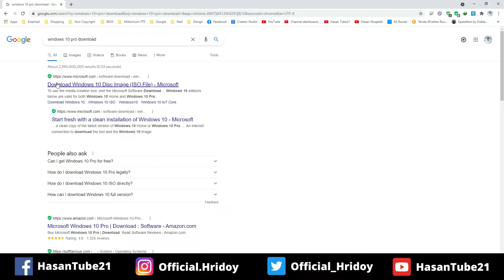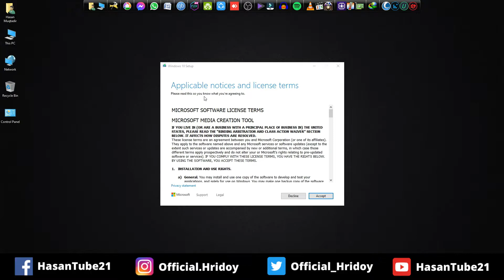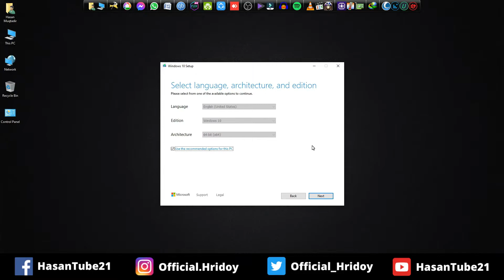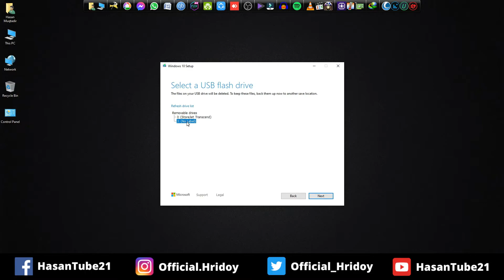Windows 10 Official ISO | Media Creation Tool 21H1 | Bootable Pen Drive | Bangla Tutorial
How to Make a Free Bootable USB Drive of Windows 10 Official Iso File.

As-salamu alaykum,
Welcome to Hasan Tube21. In this video, I shall tell you, how to make a bootable usb drive of windows 10 from official windows website by iso file. You can install windows 10 from these usb drives if your old windows 10 get corrupted as well as to your new pc. These usb bootable pendrive gets very handy and useful. If you follow these steps you don't need to download any type of crack windows. as well as you will get windows 10 software update. Keep Watching. Thanks

✅ Follow For More Exciting Tech Related Tutorial videos !!

*** ANTI-PIRACY WARNING ***
This content is Copyright to Hasan Tube21 !! Legal action will be taken against those who violate the copyright of the following material presented!

@ Hasan Tube21